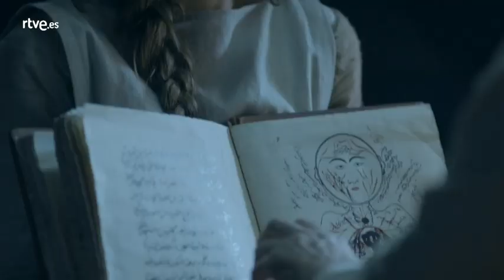El final del camino Tráiler Compostela Año del Señor de 1085